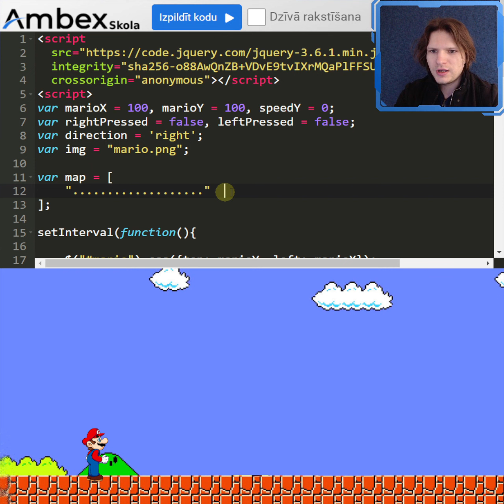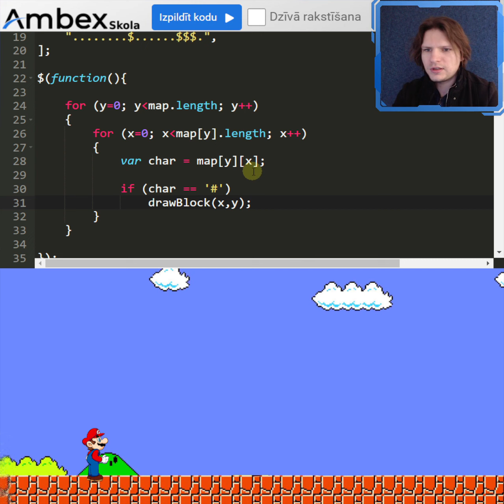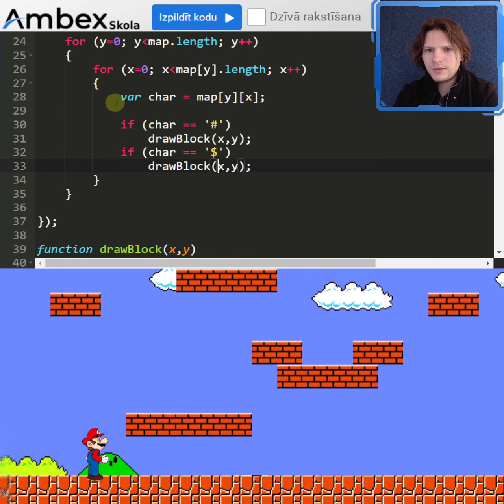Veidojam Mario spēli HTML, CSS, JS - 2. daļa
Mario spēles programmēšana 2. daļa.